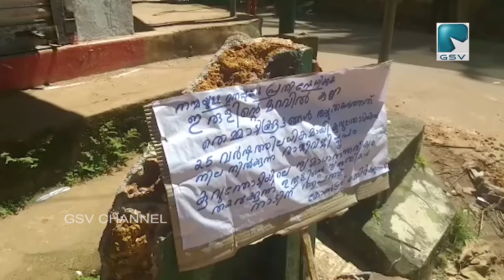അക്രമത്തിനിരയായ കോൺഗ്രസ് പ്രവർത്തകൻ കെ സി സുരേഷിനെ അഡ്വ: ഐ മൂസ, സി പി വിശ്വനാഥൻ എന്നിവർ സന്ദർശിച്ചു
മണിയൂർ കുറുന്തോടിയിൽ അക്രമത്തിനിരയായ കോൺഗ്രസ് പ്രവർത്തകൻ കെ സി സുരേഷിനെ അഡ്വ: ഐ മൂസ, ബ്ളോക് പ്രസിഡന്റ് സി പി വിശ്വനാഥൻ എന്നിവർ സന്ദർശിച്ചു